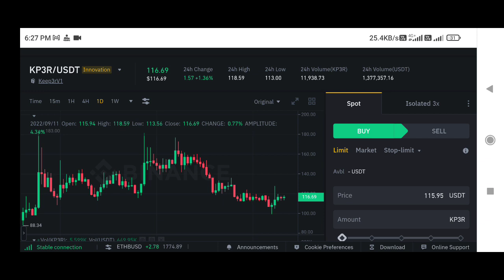Kp3r Coin price prediction